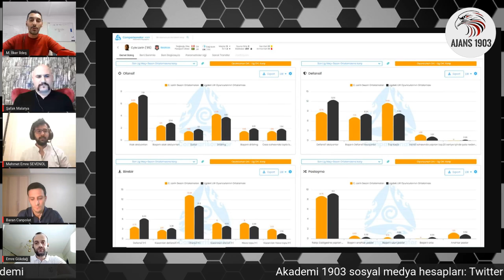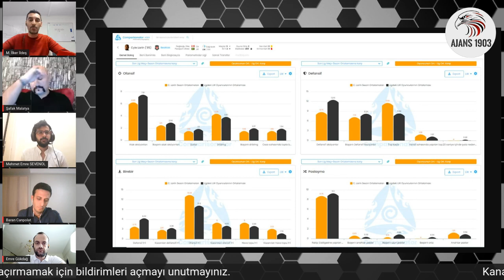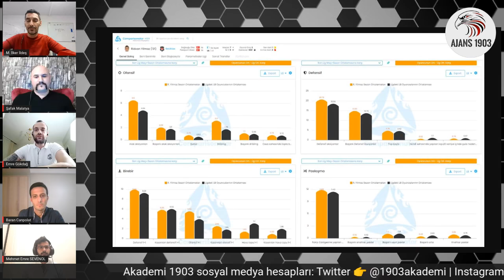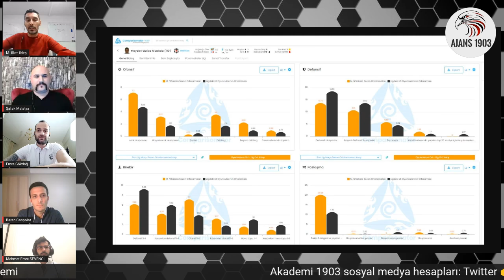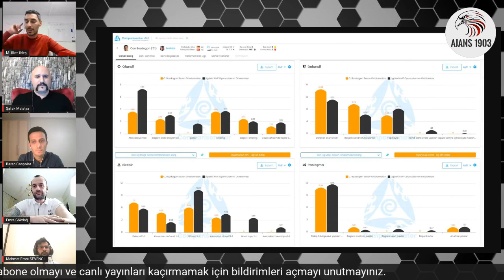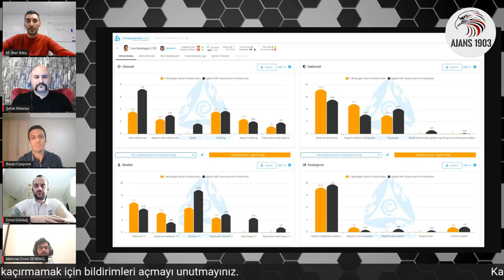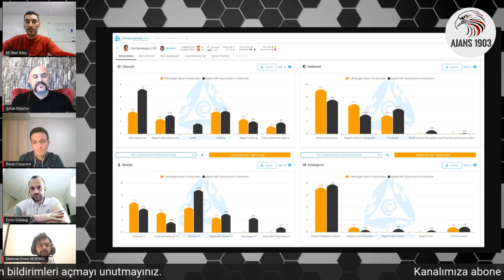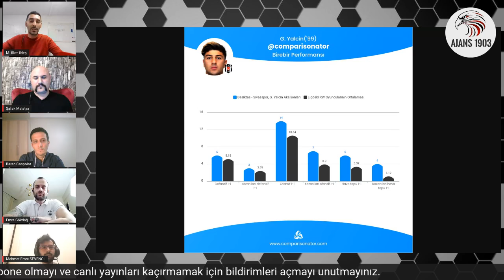MİLLİ ARA SONRASI KİMLER DÖNECEK? CYLE LARİN SÖZLEŞME GÖRÜŞMESİNDEKİ SON DURUM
Kanalımıza 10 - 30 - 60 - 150 TL'lik paketlerle katılarak bize destek olabilirsin
Eski adıyla Şafak Malatya, yenilenen adıyla Ajans 1903 Youtube kanalı, 1 Eylül 2021 itibarıyla yayın hayatına başladı.

Sizler istediğiniz, bizler harekete geçtik; sadece Beşiktaş'ın konuşulduğu bir kanal isteğinizi karşılıksız bırakamazdık.

Ajans  1903'de en son Beşiktaş haberleri, maç önü ve maç sonu değerlendirmeleri, Beşiktaş transfer haberlerindeki en son gelişmeleri, Beşiktaş'ın gündemine dair yaşananları Şafak Malatya ve Haluk Kesim'in değerlendirmeleriyle izleyebileceksiniz